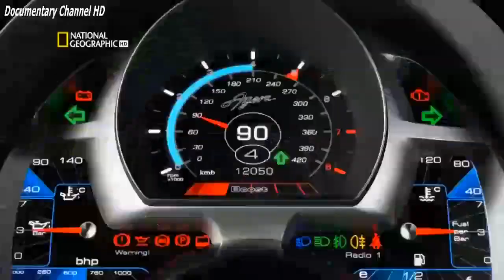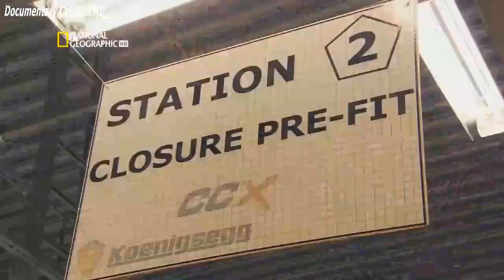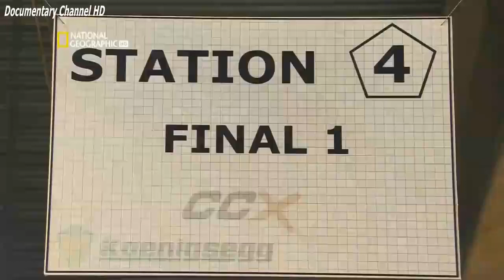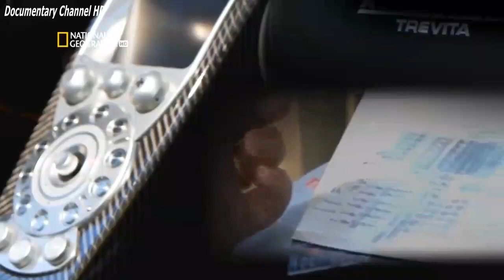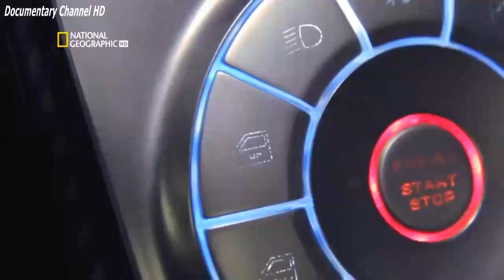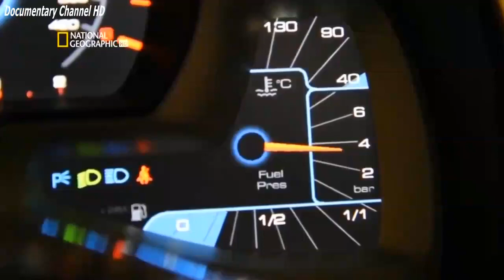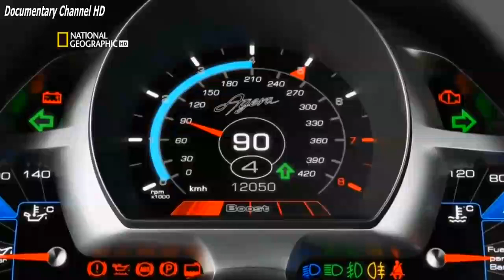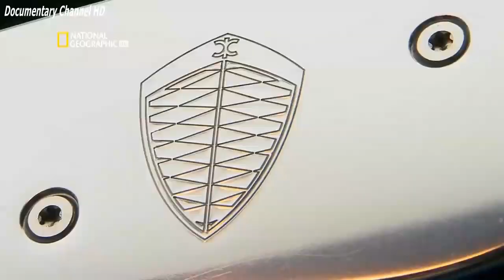Koenigsegg Megafactories Documentary HD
The company was founded in 1994 in Sweden by Christian von Koenigsegg, with the intention of producing a "world-class" supercar. Many years of development and prototyping led to the company's first street-legal production car delivery in 2002.

In 2006 Koenigsegg began production of the CCX, which uses an engine created in-house especially for that vehicle. The CCX is street-legal in most countries, including the United States.

In March 2009 the Koenigsegg CCXR was chosen by Forbes to be one of the most beautiful cars in history.

In December 2010 the Koenigsegg Agera won the BBC Top Gear Hypercar of the Year Award.

Apart from developing, manufacturing and selling the Koenigsegg line of supercars, Koenigsegg is also involved in "green technology" development programmes beginning with the CCXR ("Flower Power") flex-fuel supercar and continuing through the present with the Agera R. Koenigsegg is also active in development programs of plug-in electric cars' systems and next-generation reciprocating engine technologies. Koenigsegg also is working[when?] on a camless piston engine for the Regera.

Koenigsegg develops and produces most of the main systems, subsystems and components needed for their cars in-house instead of relying on subcontractors. At the end of 2015 Koenigsegg had 97 employees, with an engineering department of 25 engineers, personally led by Christian von Koenigsegg.